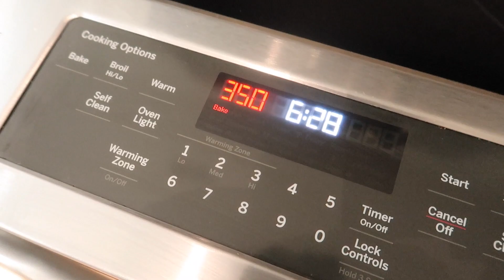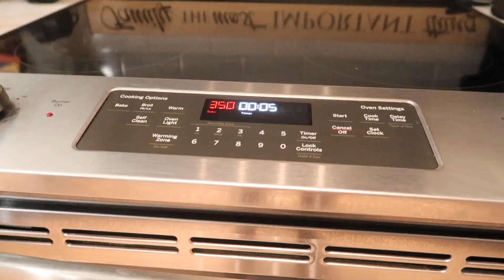Making Cookies! | Mother and Son Bonding? | Daily Vlog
This was a very impromptu video! Also kind of an uneditedvlog. He wanted to make cookies so that's what we did ! Excuse my appearance lol. We hope you enjoyed our video!

Love, Kaytie & Hasani (+ Little Tuna)

About Me:

Hi, I'm Kaytie! I'm a young, stay at home mom and wife living in Raleigh, NC! I have been married for 5 years and I have one 4 year old son! I love documenting my daily life and being able to add some very dry humor into the mix. Come tagalong with me!